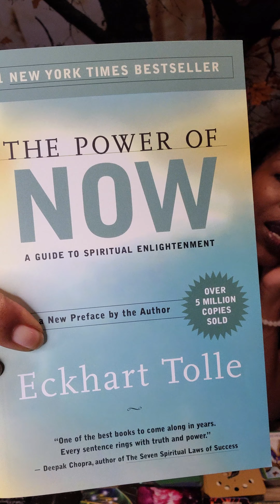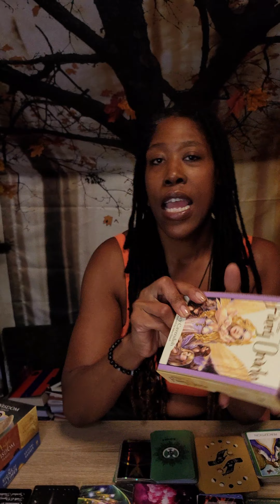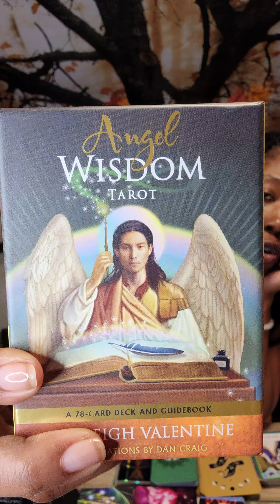Source Speaks, New Tings to bring new messages 💚💚💚